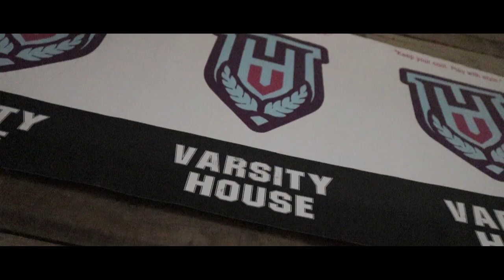Rob Niro - Bossin Up (Official Video)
“Bossin Up” is track #4 from Rob’s Debut Mixtape “Diamond in the rough”